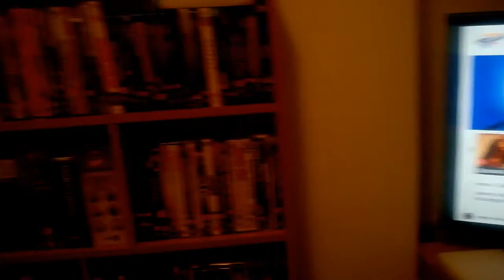Toy Town Adventures 2016 #1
Toy Town Adventures is an American anthology crime drama television series created and written by Nic Pizzolatto. This first season, starring Matthew McConaughey, Woody Harrelson, Michelle Monaghan, Michael Potts, and Tory Kittles, takes place in Louisiana and follows a pair of Louisiana State Police homicide detectives, and their pursuit of a serial killer over a 17-year period.